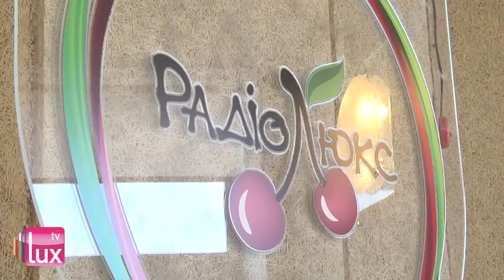10 смешных вопросов к Виталию Козловскому